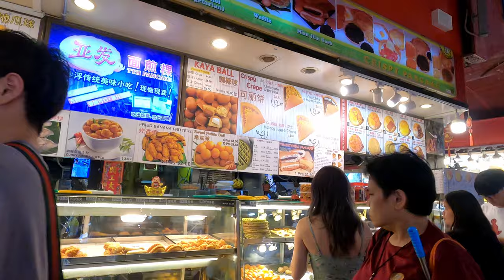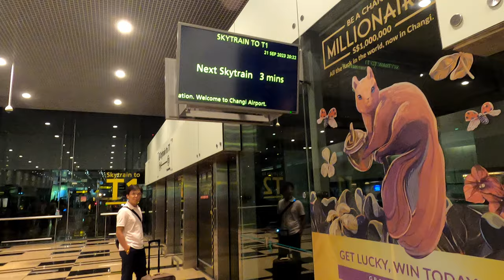Singapore Vlog: Bugis Junction and Jewel Changi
Hello Guys! It really gives me inspiration to work with more dedication and give something extraordinary in my work.

For any information, do comment on the video and I will get back to you. You can also use below 👇 mentioned social media handles to communicate with me.

You can also follow me on below accounts

COPYRIGHTED CONTENT
DO NOT USE ANY COMPONENT OF THE VIDEO IN ANY MANNER  WITHOUT PRIOR PERMISSIONS.